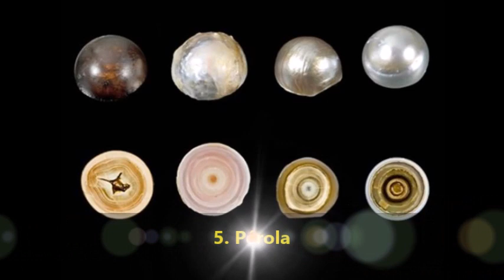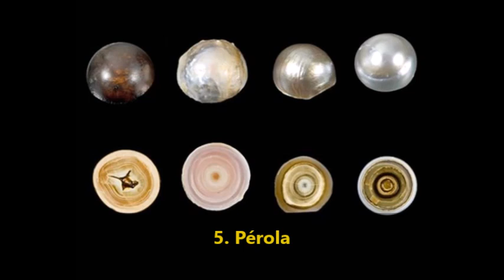22 Coisas divididas ao meio que mostram como são Interessantes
Quem entre nós já não desmontou brinquedos na infância para ver o que havia dentro de cada um? Com certeza essa curiosidade ainda permanece na idade adulta.

1. Granada
2. Esfera de folha de alumínio de cigarros
3. Chocalho de uma cascavel
4. Poltrona
5. Pérola
6. Calculadora Mecânica
7. Sala de Concerto
8. Pepino-Africano
9. Concha de Náutilo
10. Submarino Soviético
11. Disco Rígido
12. Vieira
13. Flor de Lótus
14. Carvalho branco Fossilizado
15. Artefato de fogo de Artifício
16. Acordeão
17. Alcachofra
18. Cigarro
19. Pilha
20. Babosa
21. Creme Dental
22. Fruta do Cacau